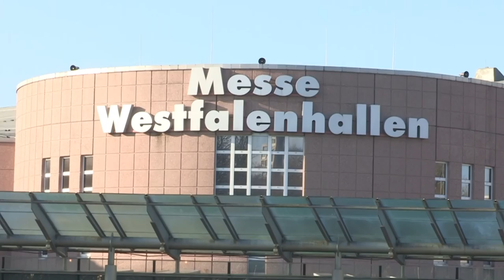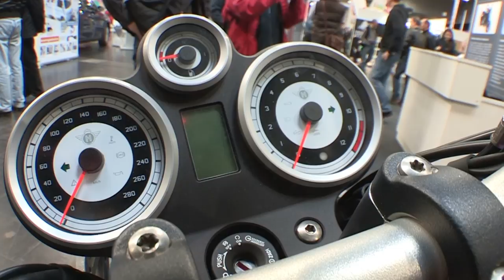M&R auf der Motorräder Dortmund - Horex [HD]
Clip von der Motorradmesse Dortmund - Vorstellung der Motorradmanufaktur Horex

Interviews: Frank Klose - M&R
Kamera/Schnitt: Nils Zschage & Frank Klose